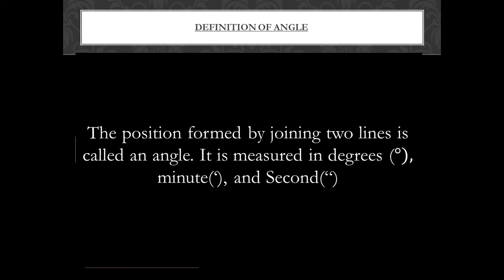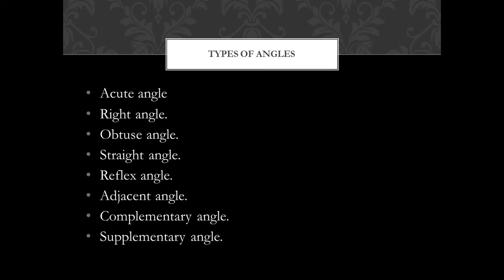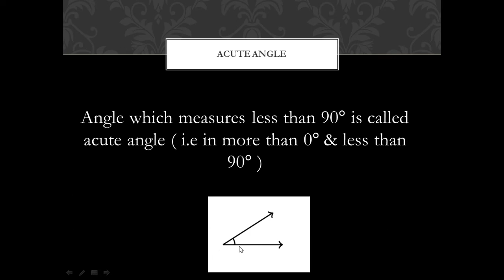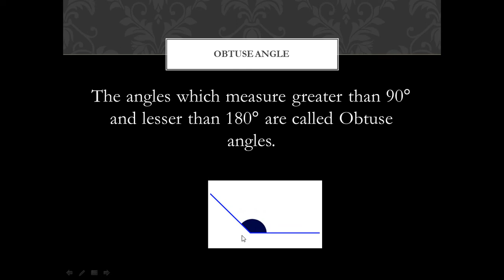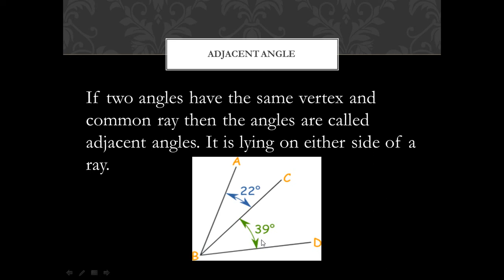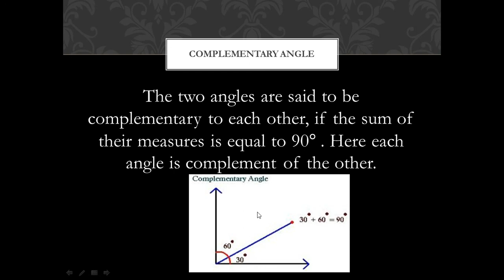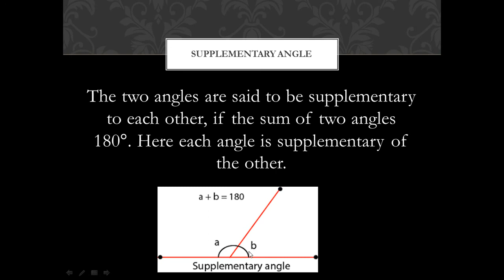ANGLES and its types | Basava ITI Manvi